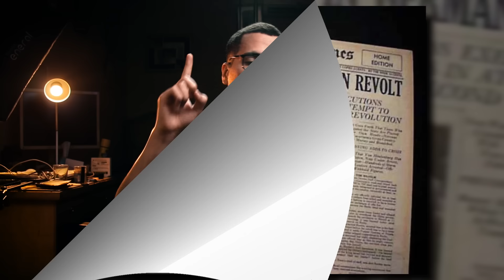الليلة التي اصبح فيها "هتلر" اقوى شخص في المانيا (ليلة السكاكين الطويلة) | ساعة الصفر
الضابط الالماني "ارنيست روم" استطاع ان يسيطرعلى الجناح العسكري للحزب النازي و المعروف بـ "قوات العاصفة", وهذا ما جعل هتلر  في موقف ضعف اما قوة ارنيست روم الذي يتحكم في ما يقرب من 2 مليون جندي
و في يوم 30 يونيو 1934, استطاع هتلر ان يتخلص من ارنيست روم فيما يعرف بـ"ليلة السكاكين الطويلة".

المصادر

Causes of Dissolution of Reichstag اسباب حل البرلمان الالماني

Nazi Party election results انتخابات ابحزب النازي في البرلمان الالماني

The Treaty of Versailles, What Did the Big Three Want?

Why The Treaty of Versailles Was Such A Shock For Germany? (Documentary)

حلقات تانية ممكن تشوفها